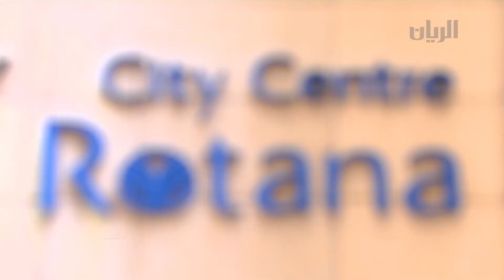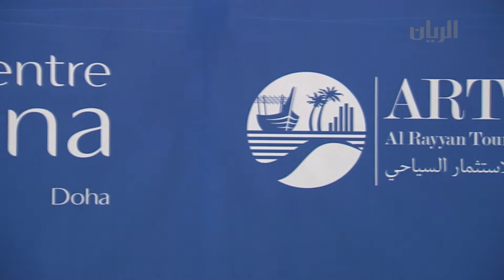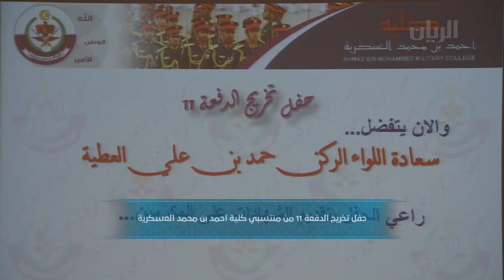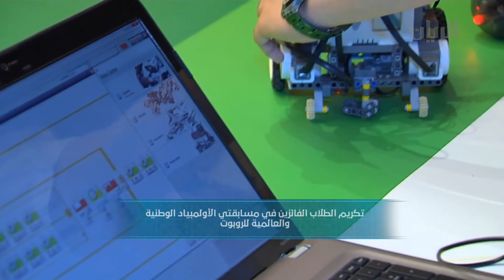تقارير - 20-01-2016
تضمنت هذه الحلقة التقارير التالية:
- لقاء حضرة صاحب السمو الشيخ تميم بن حمد آل ثاني أمير البلاد المفدى بفخامة الرئيس الروسي فلاديمير بوتين في الكرملين
- افتتاح فندق سيتي سنتر روتانا - الدوحة
- اطلاق مبادرة "يستاهلون" للعمال في برنامج طيف
- حفل تخريج الدفعة 11 من منتسبي كلية احمد بن محمد العسكرية
- تكريم الطلاب الفائزين في مسابقتي الأولمبياد الوطنية و العالمية للروبوت
يمكنكم متابعتنا اكثر على الروابط التالية :